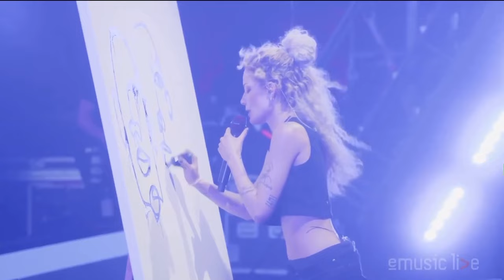Halsey - performs “be kind” at “hangout festival 2022” ( full performance)